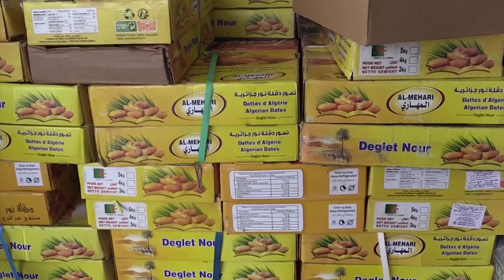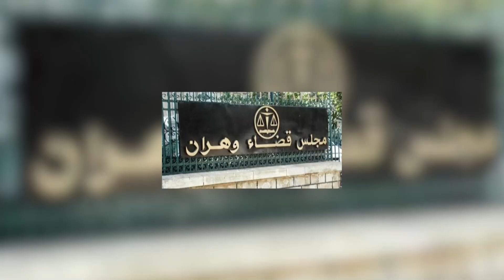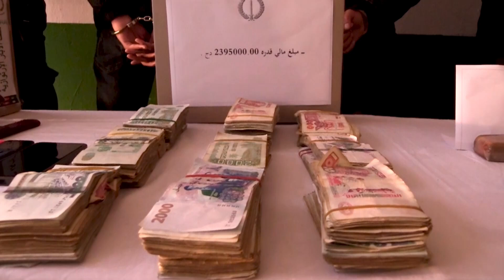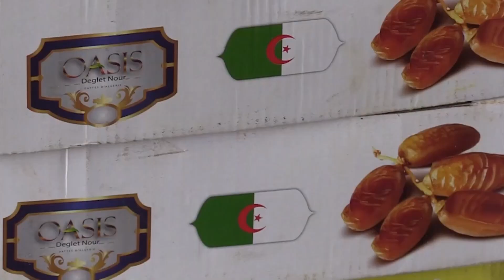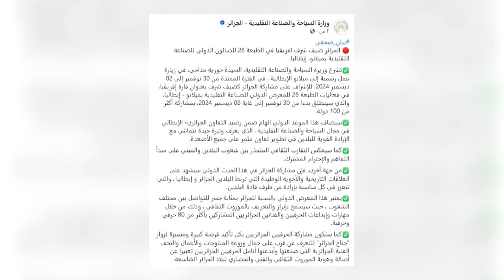النشرة الامازيغية ليوم الجمعة 29 نوفمبر 2024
من تقديم أمال قبايلي
تلفزيون الاقتصادية الأولى
التردد : 10922
الترميز : 27500
معامل الترميز : 7 / 8
الإتجاه : أفقي
قمرصناعي : نايل سات
موقع ويب :